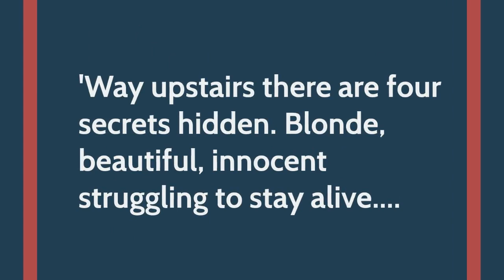Flowers in the Attic book trailer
Book #3 in the 13 for Halloween Reading Promotion